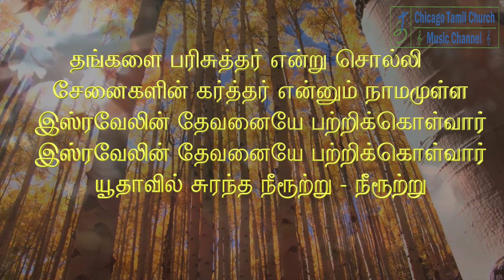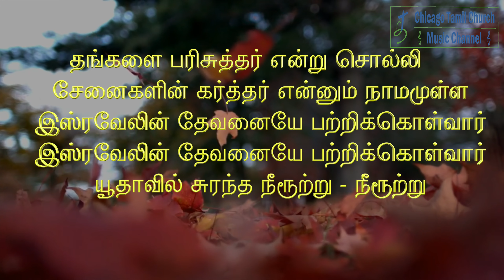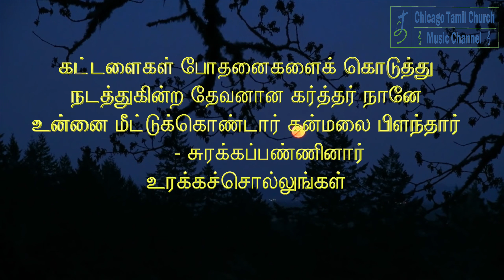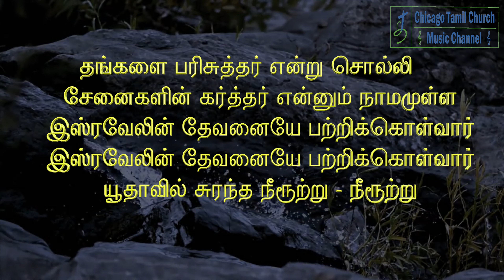யூதாவில் சுரந்த நீரூற்று (ஏசாயா 48): Singer - Preethi Samuel , Music & Lyrics - Raj Thomas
யூதாவில் சுரந்த நீரூற்று
இஸ்ரவேல் என்னும் பேர் பெற்று
தேவ நாமத்தின் மேல் ஆணையிட்டு
உண்மை நீதியின்றி
தேவ நாமம் சொல்லும் யாக்கோபே

    தங்களை பரிசுத்தர் என்று சொல்லி
    சேனைகளின் கர்த்தர் என்னும் நாமமுள்ள
    இஸ்ரவேலின் தேவனையே பற்றிக்கொள்வார்
    இஸ்ரவேலின் தேவனையே பற்றிக்கொள்வார்
    யூதாவில் சுரந்த நீரூற்று - நீரூற்று

தாயின் கர்ப்பம் தொடங்கி
மீறுகின்றவன் என்று பேர் பெற்றவன்
மானிடன் கடினமானவன்
இரும்பில் நரம்பு வெண்கலத்தில் நெற்றி கொண்ட
மானிடன் கடினமானவன்
விக்ரகம் அனைத்தையும் செய்ததென்று
சொரூபம் கட்டளைகளை தந்ததென்று
சொல்வதற்கு முன்பே வராததற்கு முன்பே - வெளிப்படுத்தினேன்
அறிந்திருக்கிறேன்

    யூதாவில் சுரந்த நீரூற்று
    தேவ நாமம் சொல்லும்
    தேவ நாமம் சொல்லும்

நானே உன்னைக் கூப்பிட்டேன்
வழிகள் வாய்க்க நானே உன்னைக் கூப்பிட்டேன்
என்னிமித்தம் என்னிமித்தமே
வெள்ளியைப்போலல்ல புடமிட்டுத் தெரிந்துகொண்டேன்
என்னிமித்தம் என்னிமித்தமே
கட்டளைகள் போதனைகளைக் கொடுத்து
நடத்துகின்ற தேவனான கர்த்தர் நானே
உன்னை மீட்டுக்கொண்டார் கன்மலை பிளந்தார் - சுரக்கப்பண்ணினார்
உரக்கச்சொல்லுங்கள்

    இஸ்ரவேலின் தேவனையே பற்றிக்கொள்வார்
    இஸ்ரவேலின் தேவனையே பற்றிக்கொள்வார்